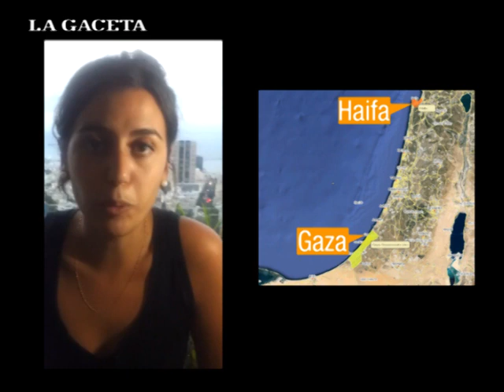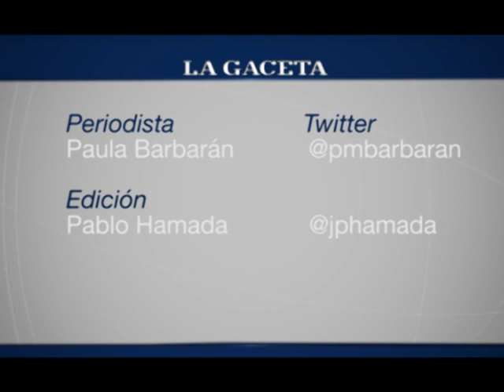Una salteña cuenta cómo es vivir cerca de Gaza - 1ra parte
Luciana Altoni es periodsita salteña y cuenta en primera persona cómo se vive el conflicto de Israel - Palestina.